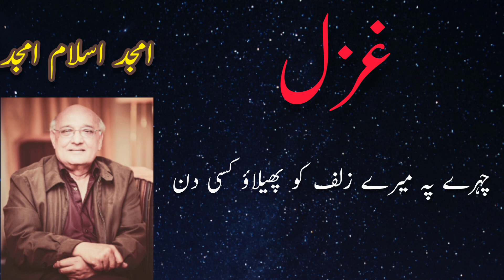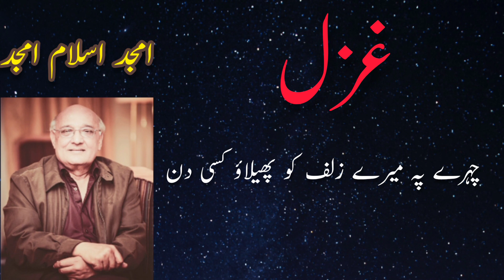Chehray pe mery | Kia roz garajty ho baras jao kisi din | Amjad Islam Amjad Poetry| Voice Khalil